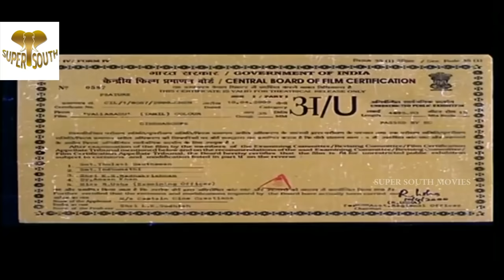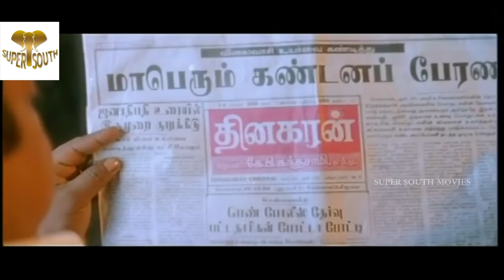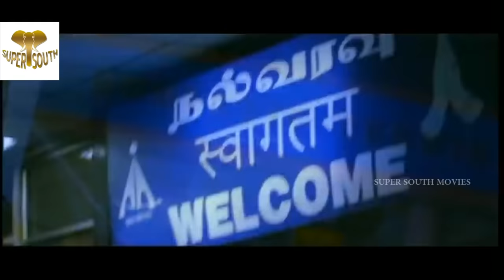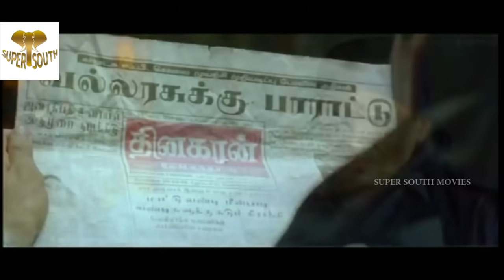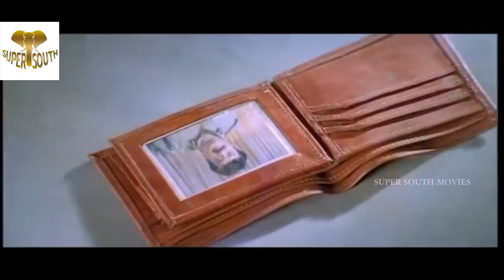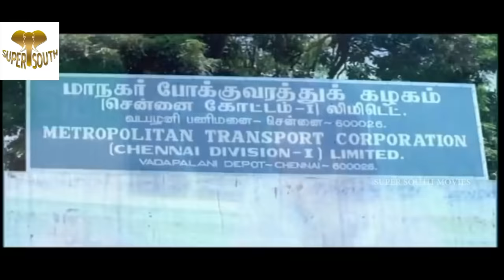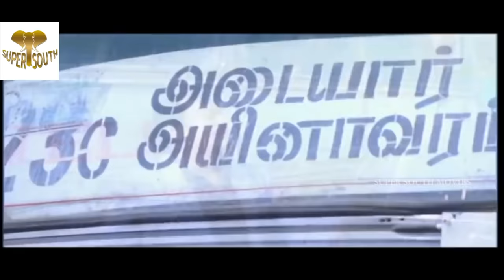Vallarasu Tamil Action Full Length Movie HD | Vijayakanth | Devayani | Super South Movies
Starring : Vijayakanth
                 Devayani
Directed : N. Maharajan
Written : N Maharajan
Produced : L. K. Sudhish
Cinematography : S. Saravanan
Edited : B. S. Vasu
              Saleem